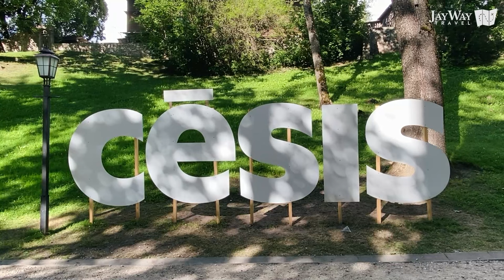Discover Cesis, Latvia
Cesis in Latvia is a good stopping point between Riga and Estonia.  Its dominant feature is the eponymous castle, constructed by the Livonian Brothers of the Sword, crusaders wanting to build a castle in their new homeland, in the early 13th century.

Start planning your travel to Latvia and the Baltics with us